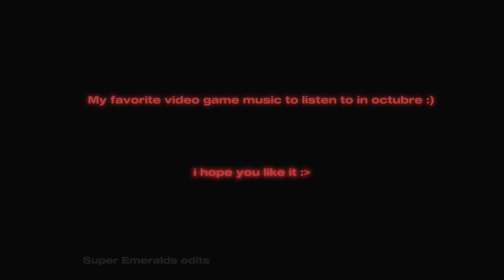| My favorite video game music to listen to in October :] 🎃💀 | (Mario, Sonic, zelda, fnaf) |